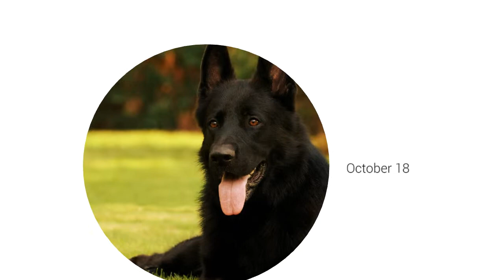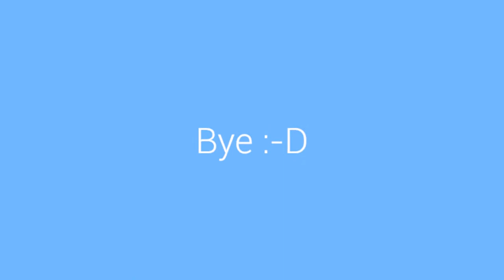Dogs are friends of humans